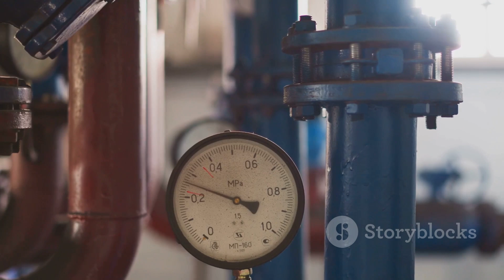Exhaust Section| Gas Turbine Engine | Jet Engine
Explore the intricate Exhaust Section of a Gas Turbine Engine in this detailed breakdown tailored for engineering students. Discover how the exhaust cone, tailpipe, and nozzle work together to channel high-velocity hot gases efficiently, minimizing turbulence and maximizing thrust. Watch clean industrial cinematography highlight each component—from the stainless steel outer shell duct and radial struts to the variable exhaust nozzle and insulation blankets—using a cool blue-gray palette contrasted with vivid heat signatures. Understand the function of tie rods, the role of cooling air circulation, and the impact of fixed vs. variable nozzle designs on engine performance. This video combines precise technical framing with diagram overlays for a comprehensive learning experience.

OUTLINE:
00:00:00 - Introduction to Exhaust Section

00:00:43 - Exhaust Cone Function and Construction

00:01:30 - Exhaust Cone Components and Support System

00:02:13 - Inner Cone and Cooling System

00:03:08 - Tailpipe and Heat Protection

00:04:00 - Exhaust Nozzle Designs and Operation